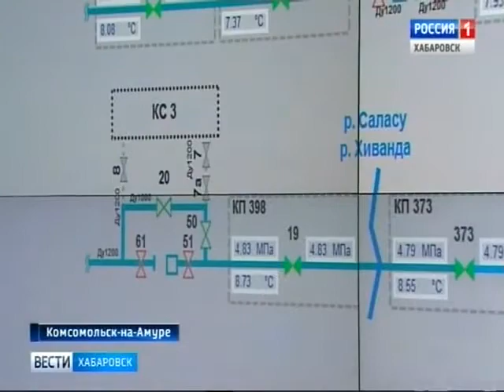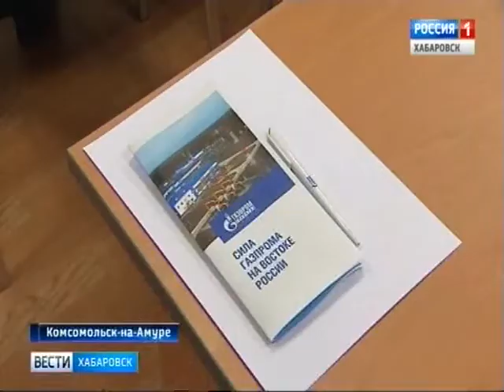Экскурсия школьников на базу Амурского ЛПУМГ Вести Хабаровск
Предприятия Хабаровского края присоединились к Всероссийской акции «Неделя без турникетов». Её цель – познакомить школьников и студентов с работой производственных компаний, расположенных на территории региона. Одна из них – «Газпром трансгаз Томск». Филиал компании в Комсомольске-на-Амуре провел экскурсию для выпускников 11-х классов, которые сегодня выбирают свой профессиональный путь.

Присоединяйся!